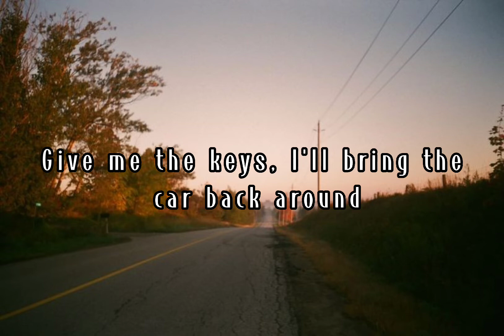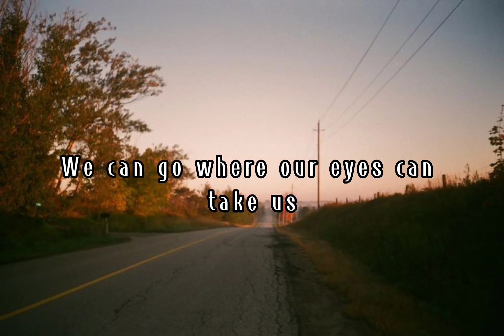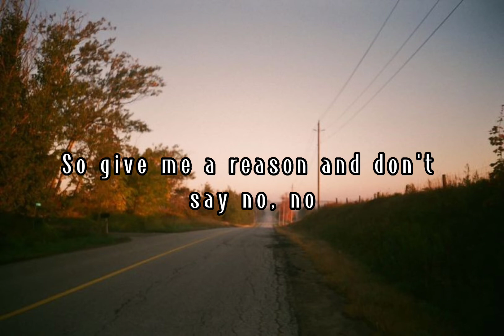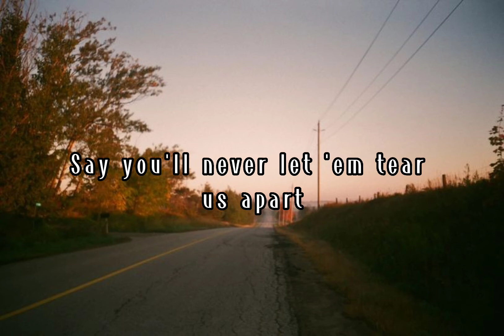Run by Taylor Swift | Lyric Video